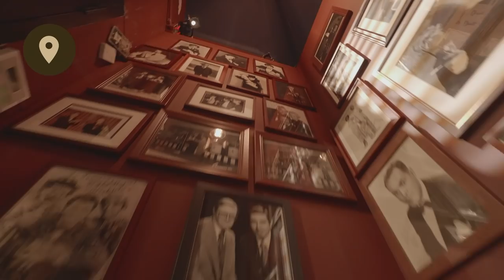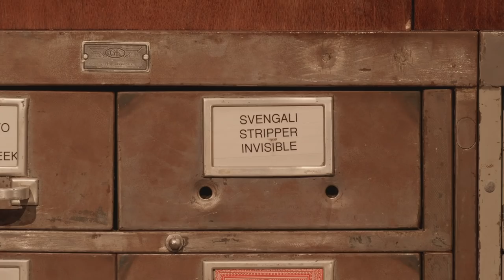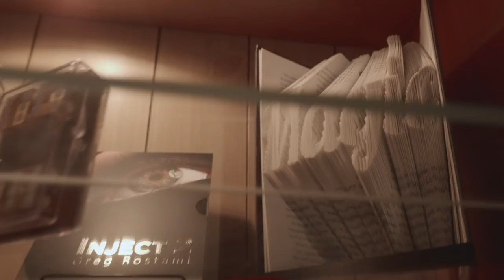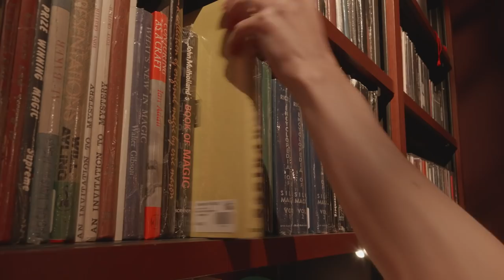New York's Oldest Magic Shop | Magical Places to Visit - Atlas Obscura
Who doesn't love a good magic trick? Visit one of New York's oldest magic stores in this episode of Infrequently Asked Questions.

What's harder, making things disappear or conjuring things out of thin air? It's a common magic question.

On this episode of Infrequently Asked Questions, the Atlas Obscura team visited Tannen’s Magic Shop, New York City’s oldest magic store, where magician Noah Levine sat down with us to answer all our burning questions. Welcome to the mind of a magician in this episode of Infrequently Asked Questions.